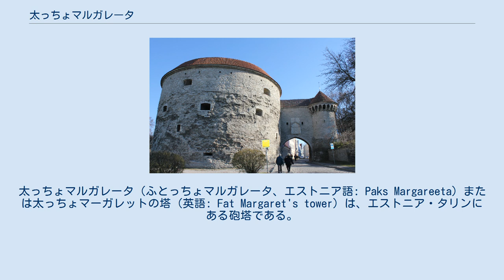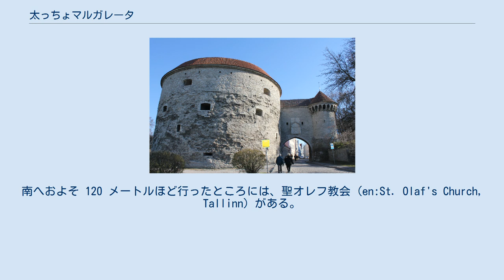太っちょマルガレータ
太っちょマルガレータ（ふとっちょマルガレータ、エストニア語: Paks Margareeta）または太っちょマーガレットの塔（英語: Fat Margaret's tower）は、エストニア・タリンにある砲塔である。
太っちょのマルガレータの塔などともいう。
 タリン旧市街のピック通り (et:Pikk tänav) の北端に位置し、塔の西側には、スール・ランナ門 (et:Suur Rannavärav) が隣接しており、門の西側には、見張り塔が建てられている。
塔は、かつては海岸に沿って建てられた外壁の門の一部をなしていた。
 塔は、海からの攻撃の脅威から市街を防衛することの他に、港から訪れる人々に力強い印象を与えることを目的として建造された。
大砲を用いた発射が行われなくなってからは、兵舎や監獄の他に、倉庫として使用されていたこともある。
塔は、石で造られており、これは、武器や火薬を用いるためであり、また人を閉じ込めるためでもある。
 名称の由来には、かつて塔が監獄として用いられていたときに、そこで受刑者の食事を用意し、提供していた、マルガレータというよく肥えた女性とする説の他に、塔に据えられていた大砲の1つとする説がある。
 塔は、1511年に着工され、1530年に完成された。
塔は、円筒状をしており、直径はおよそ 25 メートルであり、壁の厚さは 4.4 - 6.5 メートルである。
高さは、およそ 20 メートルである。
 1917年に起きたロシア革命の際に火災による被害を受け、廃墟と化す。
1938年から1940年にかけて、塔の再建工事が行われた。
1978年から再建工事が行われ、1981年にエストニア海洋博物館としてオープンし、エストニアの航海の歴史をテーマとして、帆船の模型の他に、船舶に用いられる器具、潜水装備などが展示されている。
2018年1月31日より、改修工事のために博物館は閉鎖されている。
 南へおよそ 50 メートルほど行ったところには、三人姉妹 (et:Kolm Õde) と呼ばれる建築物がある。
南へおよそ 120 メートルほど行ったところには、聖オレフ教会 (en:St. Olaf's Church, Tallinn) がある。
北へ徒歩で10分ほど行くと、タリン港がある。
 南へおよそ 600 メートルほど行ったところには、聖霊教会 (en:Church of the Holy Spirit, Tallinn) がある。
南西へおよそ 1 キロメートルほど行ったところには、トームペア城やアレクサンドル・ネフスキー大聖堂 (タリン)がある。